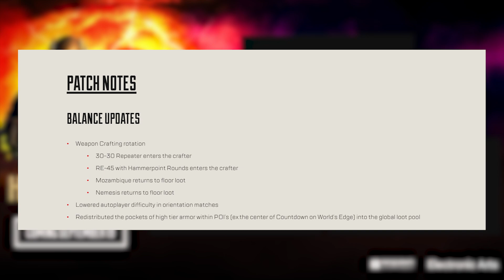Apex New Harbingers Collection Event PATCH NOTES are SICK!! LETS GOOO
Fans are happy to finally see some new events and modes and patch notes come to apex legends and the nerfs and buffs and balances and skins and fuse heirloom make its way in after apex had been dry of content. These mid season patch notes for season 18 are better than we thought.

Apex New Harbingers Event PATCH NOTES are SICK!! LETS GOOOO

CODE: JMEYELS